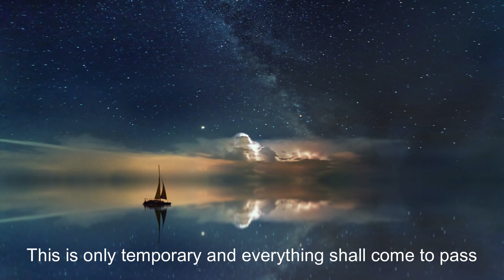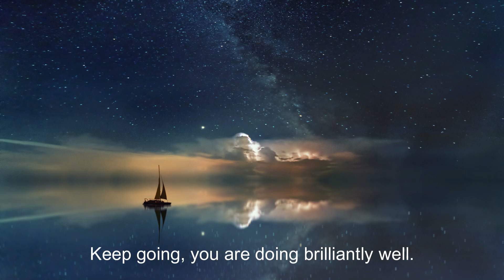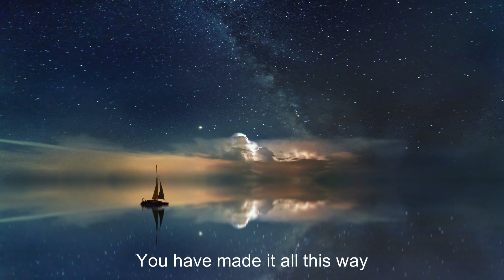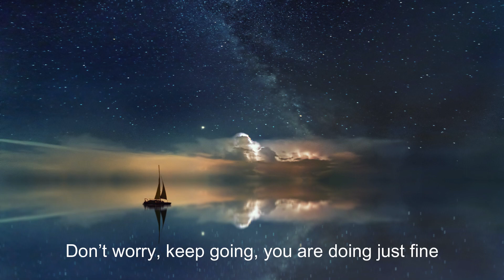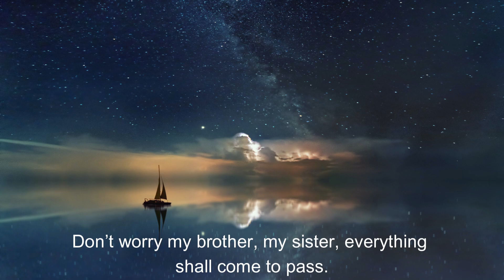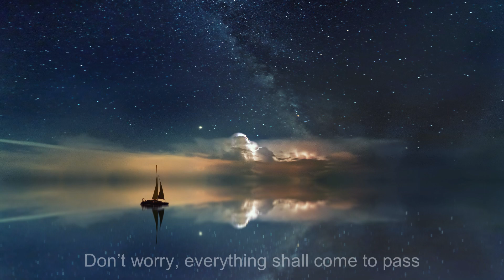50 Positive Affirmations for Stress & Anxiety Relief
50 Self Affirmations for Stress & Anxiety Relief - Healing & More!!

Hi All! This is a self help video where I guide you through 50 self affirmations to recite, or tell yourself in your mind to help keep your subconscious mind in a positive state at all times, especially in those times where we feel vulnerable, stressed out or when we become overwhelmed by our mental state.

There are two parts to this video, initially the self affirmations are without music and then at the end of the video, the same self affirmations are repeated but with music (in case this is helpful to the reciter).

Warm Regards,
Kassem